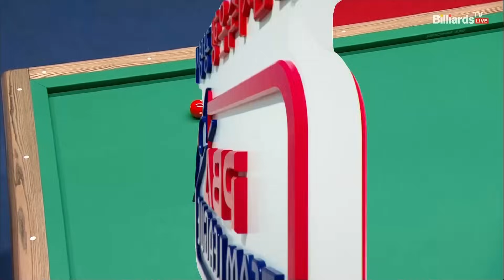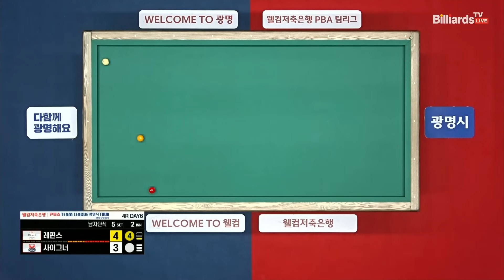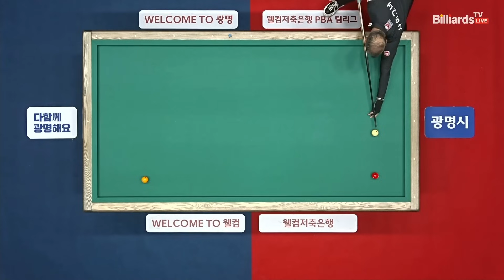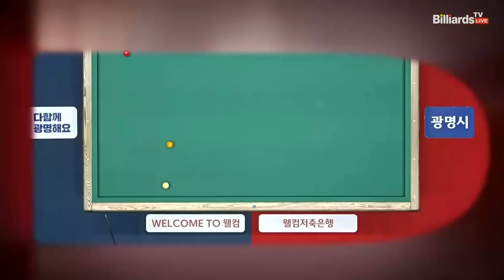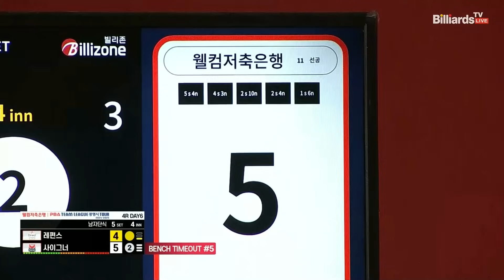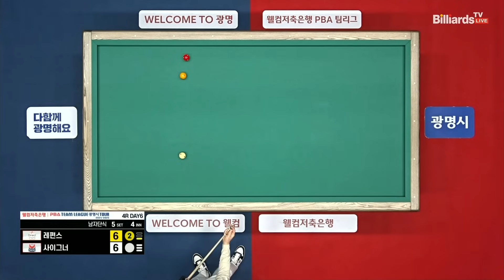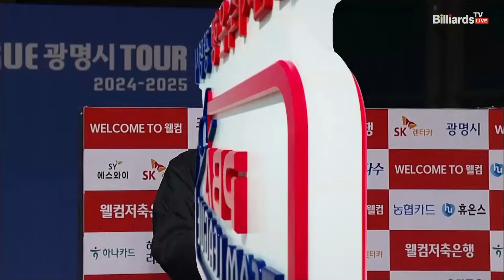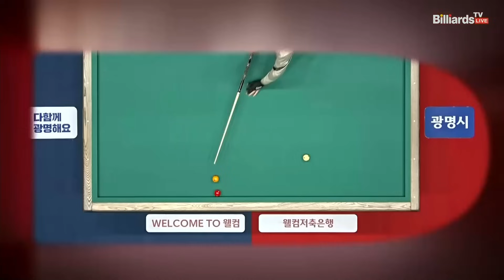5세트 SK렌터카(레펀스)vs웰컴저축은행(사이그너)[웰컴저축은행 PBA 팀리그 4R]